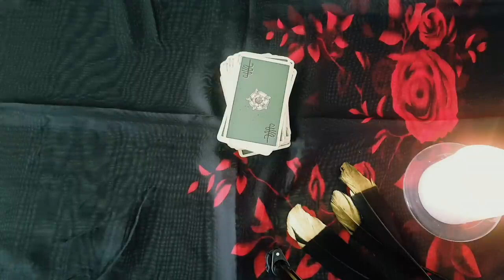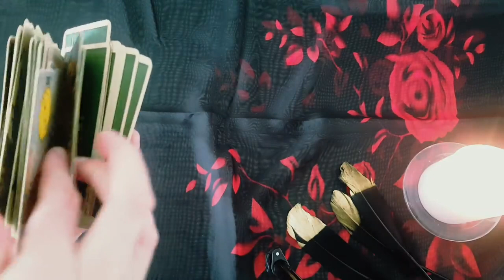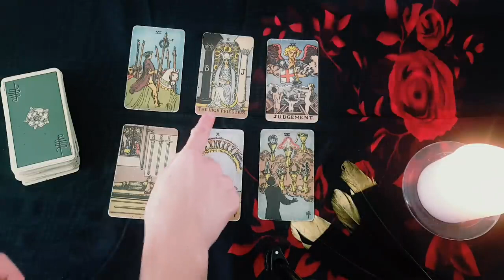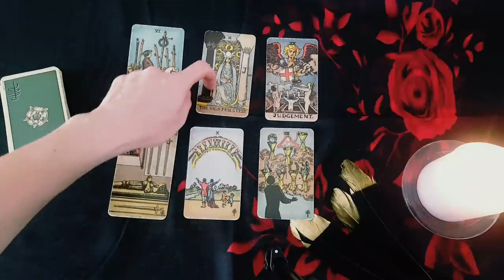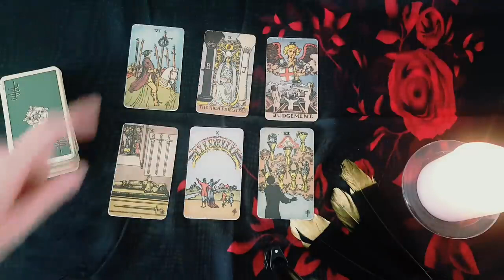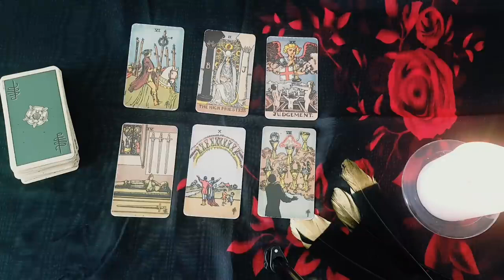CANCER~ THEIR THOUGHTS & FEELINGS IF YOU MOVE ONTO SOMEONE NEW...🖤Weekly love tarot 21-27 March 2022